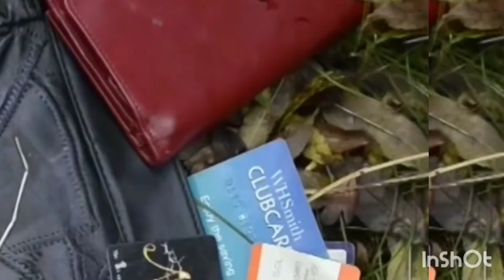قصص_واقعية تقتل أمها وشقيقها الصغير من أجل خطيبها